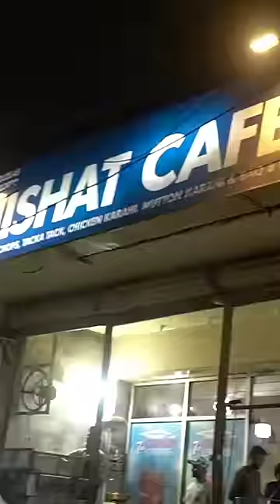HIDDEN GEM OF LAHORE|| CAFE NISHAT